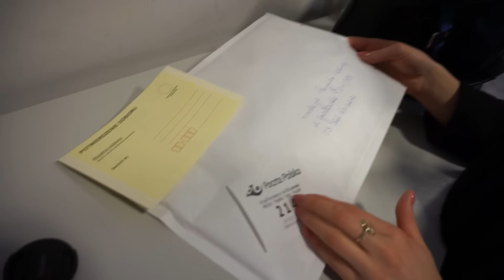METAMORFOZA do kwadratu | oddałam włosy POTRZEBUJĄCYM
Dodaj mnie na SNAPIE: damm777

Muzyka:

Andrew Applepie - Unbreakable Spirit

Dyalla - Feel Good

Junglelife - Happy Vibes